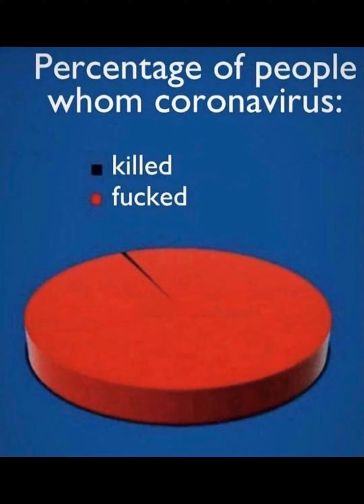Glasgow Freedom Rally Trailer - Commonwealth Monument, Glasgow Green - 21st January 2023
Anniversary of Scotland’s biggest freedom rally on 22nd January 2022 where up to 10,000 people attended. 😀

Let’s make it even bigger in 2023 and build on it to end this tyranny! 💪